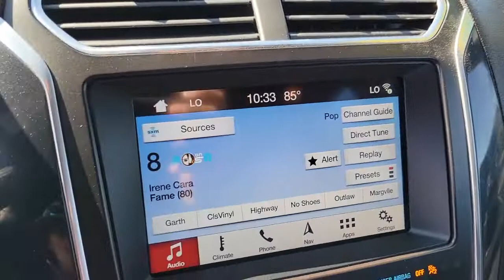2017 FORD EXPLORER Henderson, Las Vegas, Bullhead City, Centennial, St George, NV KUE12173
Magnetic Used 2017 FORD EXPLORER available in Henderson, Nevada at Towbin Kia. Servicing the Las Vegas, Bullhead City, Centennial, St George, NV area.
2017 FORD EXPLORER SPORT 4WD - Stock#: KUE12173 - VIN#: 1FM5K8GT0HGE12173

Towbin Kia
260 N Gibson Rd

Towbin Kia has hundreds of quality used vehicles to choose from. From our Certified Pre Owned Kia models to other manufacturers cars, trucks and suvs. We are a Premier Dealership in the Valley Auto Mall in Henderson.brbr2017 Ford Explorer SportbrbrRecent Arrival!brMulti Point Safety and Mechanical Inspection Performed by Certified Technician, Certified by Carfax - One Owner, Certified by Carfax- No Accidents and One Owner, 4WD.brbrMagnetic 4WD 6-Speed Automatic with Select-Shift 3.5L V6brbrbrClean CARFAX. Awards:br  * 2017 KBB.com Brand Image Awards   * 2017 KBB.com 10 Most Awarded BrandsbrbrShop Local. Buy Online. Be Safe. Drive Happy. Towbin Kia is the number one Kia dealership in Las Vegas for a reason. We have the highest rated and reviewed customer service, the lowest prices, and the most convenient ways to shop for your New or Used Kia. Whether you're shopping online or in-store or need a friendly mechanic from our highly rated Service department - our mission is to make the process easy and enjoyable. We create happy customers for life! With Towbin Kia, you get the best online experience without sacrificing the local friendly service from experts right here in your community. As your local Kia Dealership in Las Vegas, we bring you the best online and in-person experience possible. Did you know? Only a Kia dealership can sell a Certified Pre-Owned Kia, period. Other non-Kia Dealers claim to have certified cars, but it is not a Certified Pre-Owned Kia. Only from participating Kia Dealers will the 10year/100,000-mile warranty transfer ownership. Have a car you do not want anymore? Not only do we pay top dollar for good quality trade ins, but we also will pay cash for your car, even if you do not need a replacement vehicle.brReviews:br  * Plenty of high-tech features that are easy to use; cargo space is generous behind the third row; turbocharged V6 engine delivers plentiful power; cabin is quiet and comfortable on the highway. Sourc
Side Impact Beams,Dual Stage Driver And Passenger Seat-Mounted Side Airbags,Front And Rear Parking Sensors,Tire Specific Low Tire Pressure Warning,Dual Stage Driver And Passenger Front Airbags,Safety Canopy System Curtain 1st, 2nd And 3rd Row Airbags,Airbag Occupancy Sensor,Passenger Knee Airbag,Mykey System -inc: Top Speed Limiter, Audio Volume Limiter, Early Low Fuel Warning, Programmable Sound Chimes and Beltminder w/Audio Mute,Rear Child Safety Locks,Outboard Front Lap And Shoulder Safety Belts -inc: Rear Center 3 Point, Height Adjusters and Pretensioners,Back-Up Camera w/Washer,8-Way Driver Seat,8-Way Passenger Seat,Fixed 50-50 Split-Bench Vinyl 3rd Row Seat Front, Power Fold Into Floor and 2 Fixed Head Restraints,Heated Leather Steering Wheel,Front Cupholder,Rear Cupholder,Compass,Keypad,Valet Function,Remote Releases -Inc: Proximity Cargo Access,HVAC -inc: Underseat Ducts, Auxiliary Rear Heater and Headliner/Pillar Ducts,Illuminated Locking Glove Box,Driver Foot Rest,Full Cloth Headliner,Leather/Chrome Gear Shifter Material,Leatherette Door Trim Insert,Interior Trim -inc: Simulated Carbon Fiber/Metal-Look Instrument Panel Insert, Simulated Carbon Fiber/Metal-Look Door Panel Insert, Metal-Look Console Insert and Chrome/Metal-Look Interior Accents,Driver And Passenger Visor Vanity Mirrors w/Driver And Passenger Illumination,Day-Night Auto-Dimming Rearview Mirror,Full Floor Console w/Covered Storage, Mini Overhead Console w/Storage and 4 12V DC Power Outlets,Front And Rear Map Lights,Fade-To-Off Interior Lighting,Carpet Floor Trim,Cargo Area Concealed Storage,Cargo Net,Cargo Space Lights,Driver / Passenger And Rear Door Bins,Delayed Accessory Power,Systems Monitor,Outside Temp Gauge,Digital/Analog Appearance,Manual Adjustable Rear Head Restraints,Front Center Armrest and Rear Center Armrest,2 Seatback Storage Pockets,Seats w/Leatherette Back Material,Securilock Anti-Theft Ignition (pats) Immobilizer,Perimeter Alarm,4 12V DC Power Outlets,Air FiltrationRadio w/Se